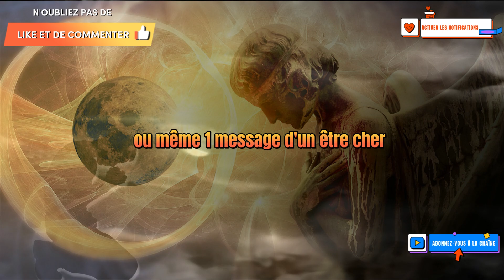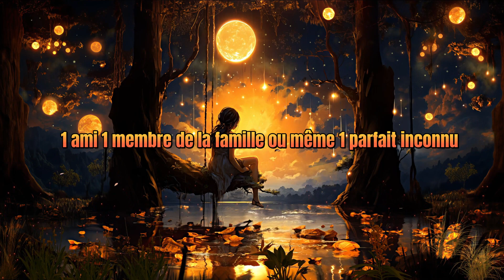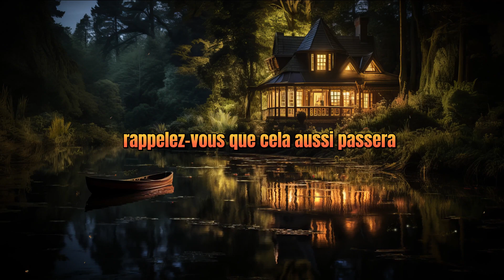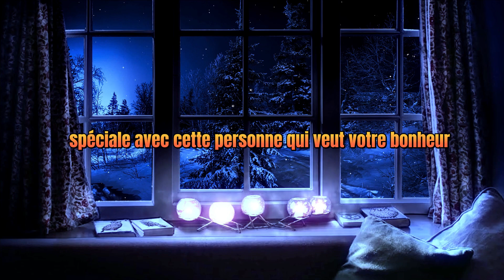Quelqu'un ne s'attendait pas à le voir ainsi, mais maintenant ils ne veulent pas...